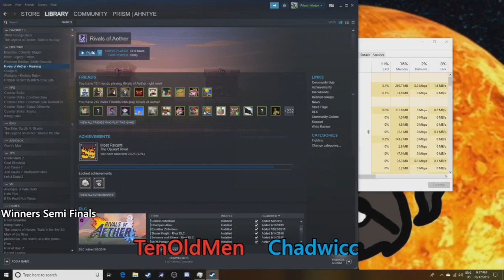Super Smash Thursdays #40 ft. Proux, Ahntye, and more!